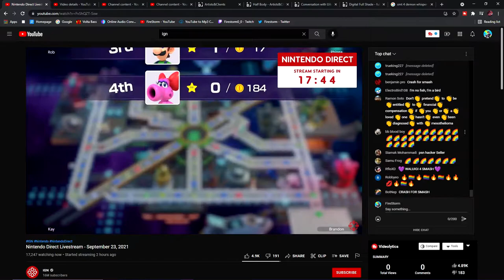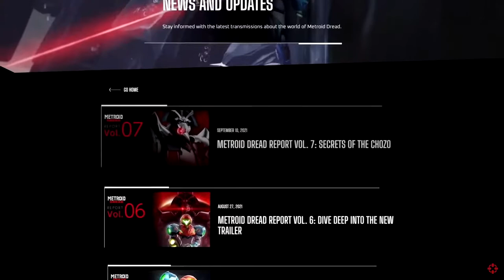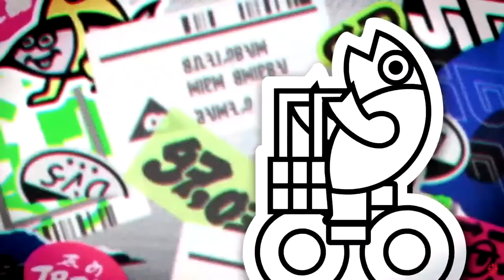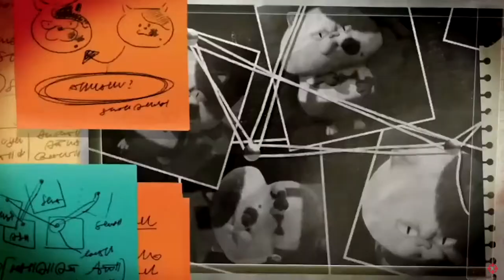Nintendo Direct 9.23.2021 | Reactions & Discussion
Nintendo Direct livestream featuring roughly 40 minutes of information focused mainly on Nintendo Switch games launching this winter.